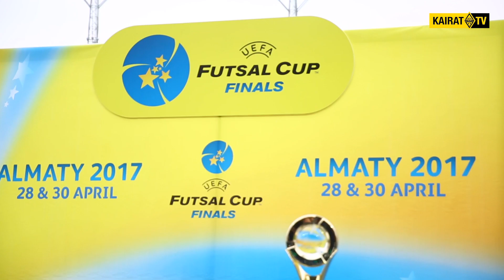Кайрат Боранбаев - посол Финала четырех